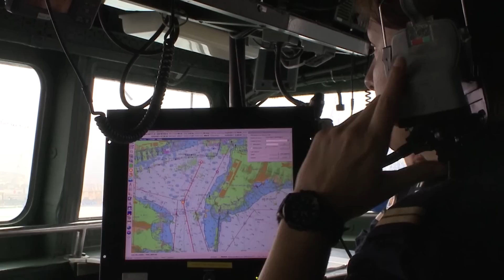Mon métier de commissaire des armées -- Portrait de Jérôme, commissaire embarqué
Jérôme a choisi de s'engager en tant que commissaire des armées, au sein de la Marine Nationale. Tout juste sorti d'école, il prenait ses fonctions de chef de service commissariat à bord d'un bâtiment de la Marine Nationale. Au moment du tournage, Jérôme est affecté à bord de la frégate légère furtive Surcouf. Il nous présente ici son métier dans son environnement de travail, à bord d'un bâtiment de combat de la Marine Nationale. Mais le métier de commissaire couvre un panel très large de compétences (administration, droit, achats, logistique, finances...) et d'environnements (armée de terre, marine, armée de l'air, service de santé des armées, direction générale de l'armement), vous pourrez donc découvrir d'autres parcours sur ce même format et notamment ceux de Marie, Joris, Cécile ou encore Romain.

Administrateur et militaire, appartenant à un corps interarmées, le commissaire est un officier qui assure des fonctions de soutien au profit des forces opérationnelles et de l'ensemble des organismes du ministère de la défense. On compte aujourd'hui près de 1000 commissaires des armées dont une centaine ont été déployés en 2012 sur les différents théâtres d'opération de l'armée française.